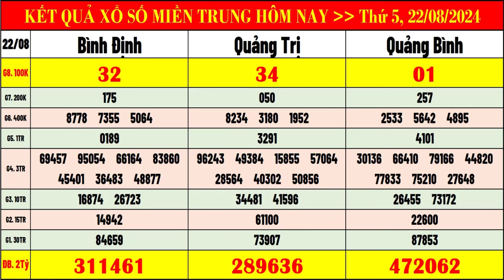kết quả xổ số miền trung hôm nay thứ 5 ngày 22/8/2024 | xs bình định, xs quảng trị, xs quảng bình